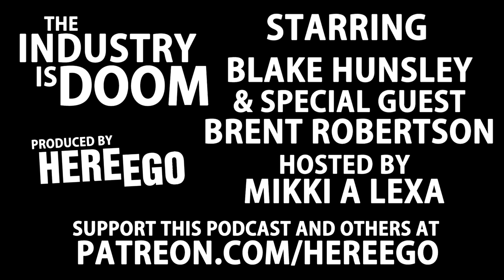THE INDUSTRY IS DOOM EPISODE 12 - BACON DONUTS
The Industry Is Doom
Episode 12 - Bacon Donuts
Starring Blake Hunsley and special guest Brent Robertson
Hosted by Mikki A Lexa
Produced by HereEgo